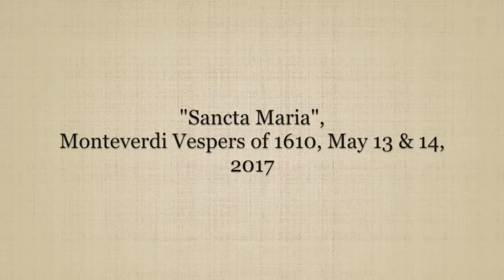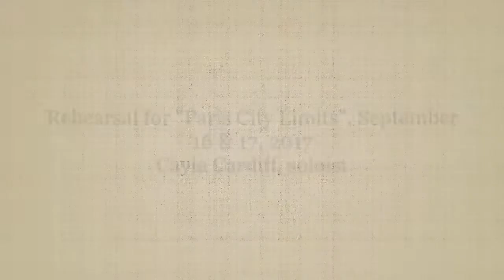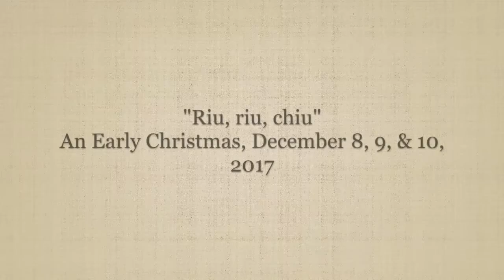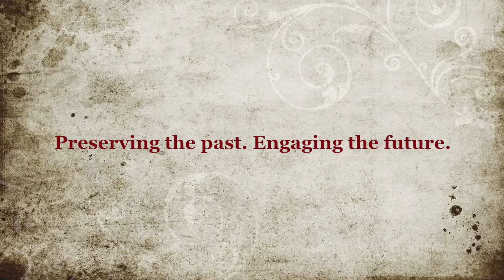Texas Early Music Project 2017-18 Sampler Platter!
A sampling of concerts from TEMP's 2017-18 season!